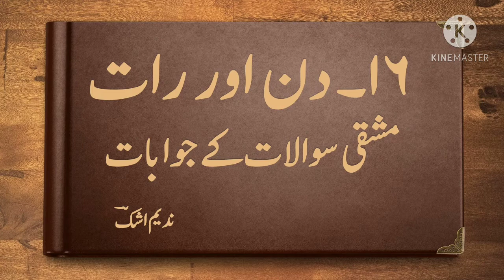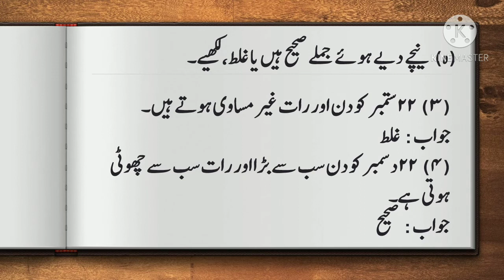4 std EVS1 16 دن اور رات سوال جواب